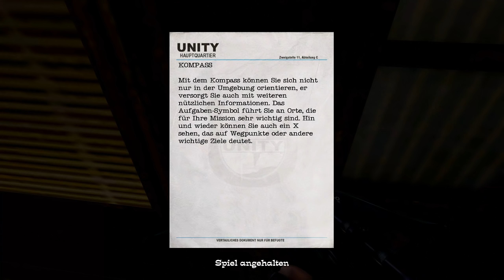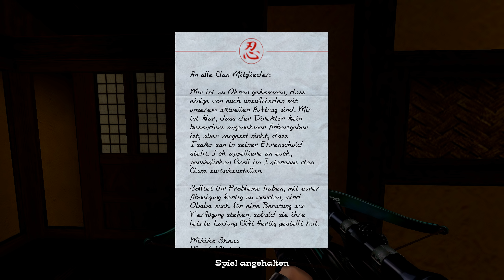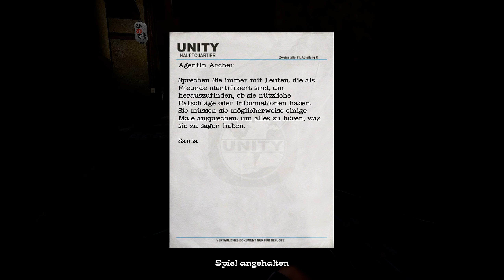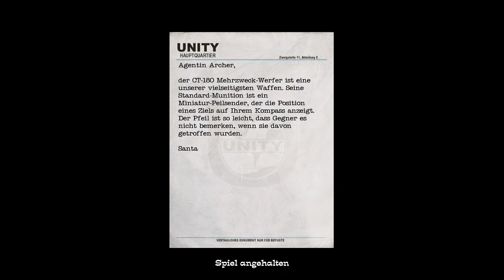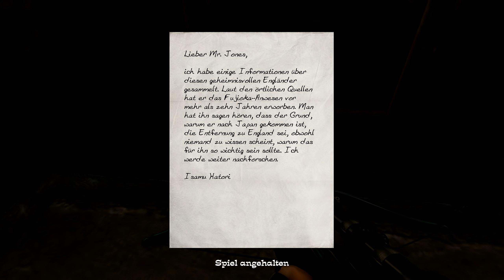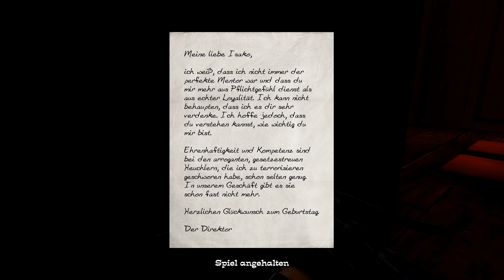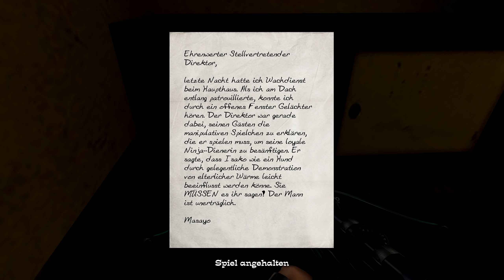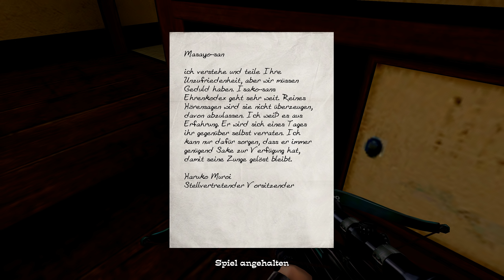No One Lives Forever 2 #02 - Im Zeichen der Ninjas (Let's Play Gameplay Deutsch)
Let's Play No One Lives Forever 2 Gameplay German Deutsch Bruugar

No One Lives Forever kaufen